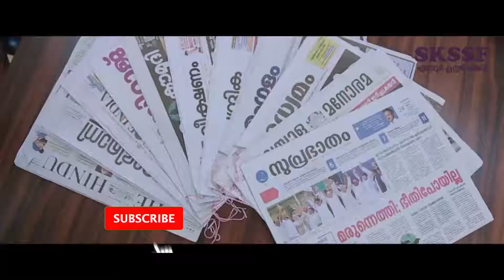സുപ്രഭാതം പ്രചാരണ കാംപയിന്റെ ഭാഗമായി SKSSF എടയുർ ക്ലസ്റ്റർ പുറത്തിറക്കിയ status vedio